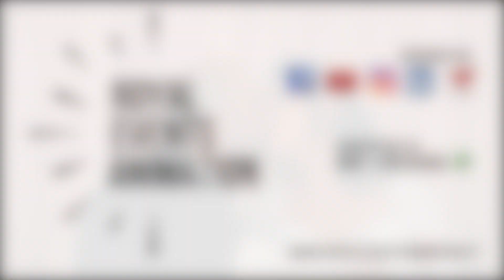Il Matrimonio Di Giovanna e Giuseppe Al Vallenoce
Giuseppe e Giovanna hanno finalmente coronato il loro sogno d'amore. In una location elegante e romantica si sono affidati alla nostra professionalità per la Musica e l'intrattenimento, condividendo con noi tutte le emozioni più grandi che il matrimonio porta con sé. Noi della Royal Events Animation vo ringraziamo per averci scelto e vi auguriamo il meglio per tutti gli anni a venire.
art director Alessio Nistico
foto & reportage Francecso